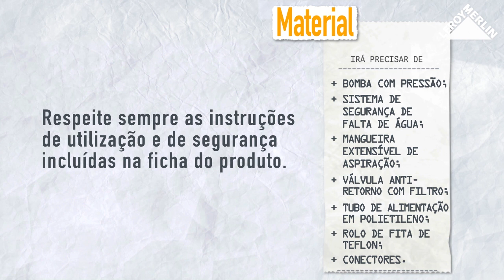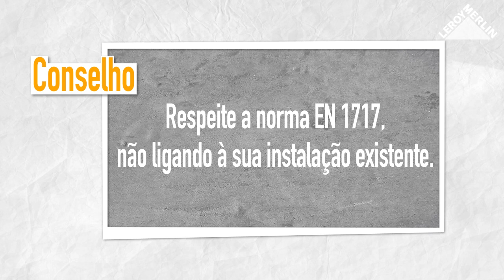Como montar uma bomba de alimentação | LEROY MERLIN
A LEROY MERLIN convida-o a descobrir como montar uma bomba de alimentação.